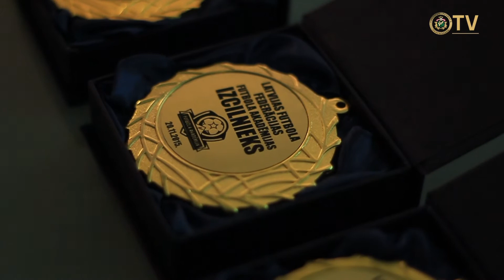Emīls Latkovskis: "Jauniešiem nevajadzētu apstāties pie uzvarām šajā vecumā!"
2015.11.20. Intervija ar biedrības "Latvijas Futbola virslīga" izpilddirektoru Emīlu Latkovski pēc Latvijas jaunatnes futbola sezonas svinīgās apbalvošanas ceremonijas Rīgā.